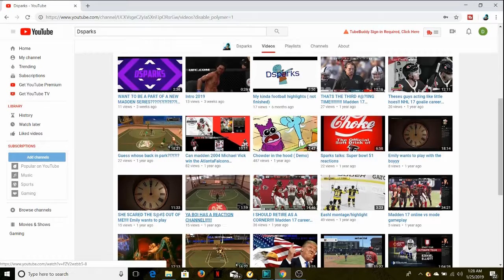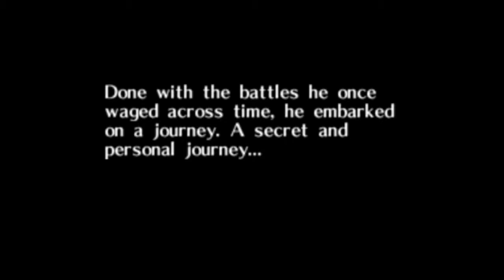HE STOLE MY RIDE!!!! LOZ Majoras mask playthrough #1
What is going on guys thank ya'll for watching and make sure y'all like this video if y'all want episode 2

Stay blessed Y'all